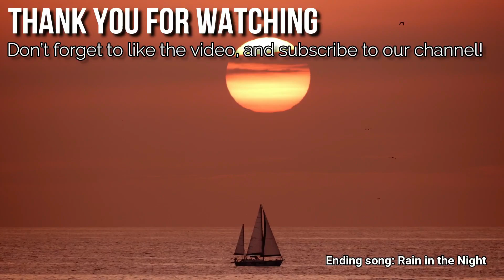らーめん蓮 三軒茶屋店: トマト味噌ラーメン、トマトリゾット 🇯🇵 Tomato ramen in Tokyo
当チャンネルでは「フード＆トラベル」動画を毎週アップしていますので、ご登録いただければうれしいです。

🔴Index
00:00 Tomato ramen in Tokyo らーめん蓮 三軒茶屋店

Ramen Ren Sangenjaya らーめん蓮 三軒茶屋店
Address: 2-17-12 Taishido, Setagaya, Tokyo 154-0004, Japan